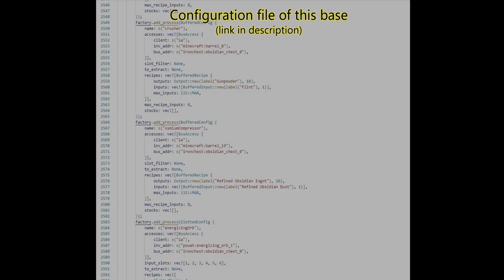OCRemote ComputerCraft Storage System Endgame Base Demo